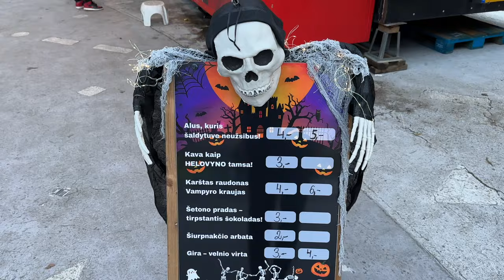Helovynas Kalnų parke.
Helovyno nuotykis Vilniaus Kalnų parke!